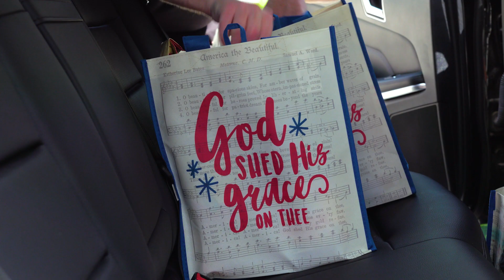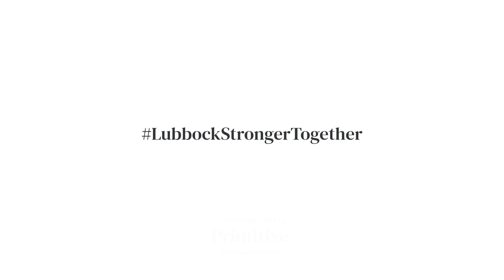Lubbock Stronger Together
Together, with kindness, compassion, and love for our neighbors, we’ll endure through these difficult times. Together, we are Lubbock Strong!